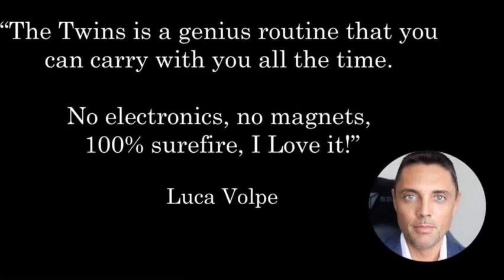Saturn Magic - Twins (Gimmicks and Online Instructions) by John Morton - Trick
to purchase this item or view our fantastic range of other magic products